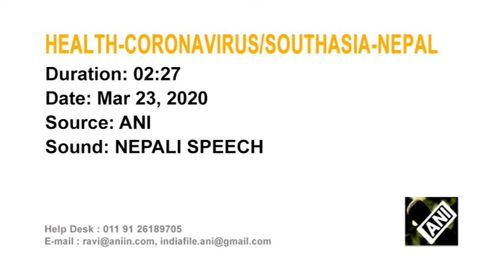Nepal goes under lockdown over coronavirus fears